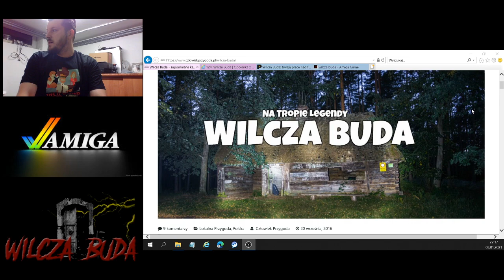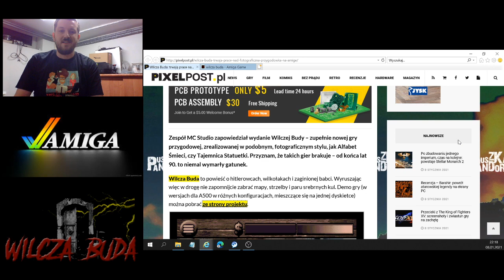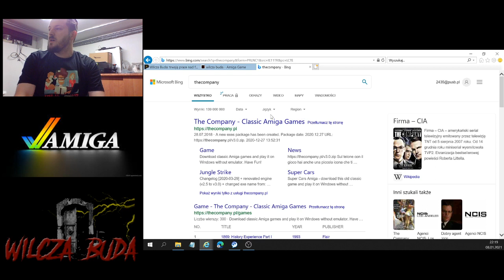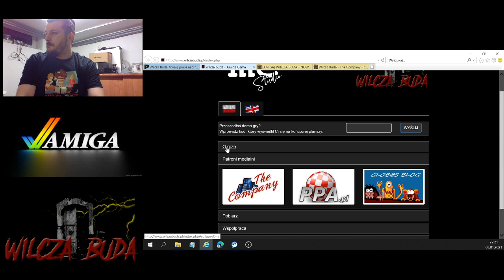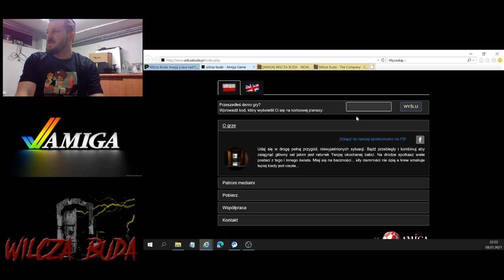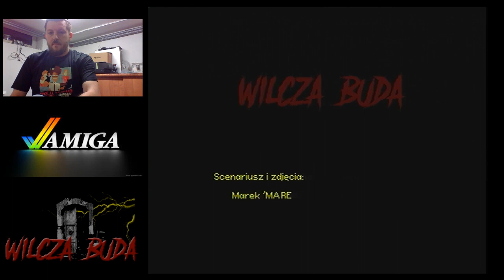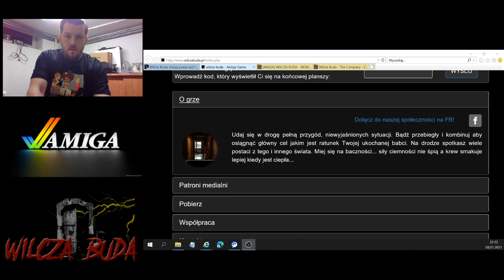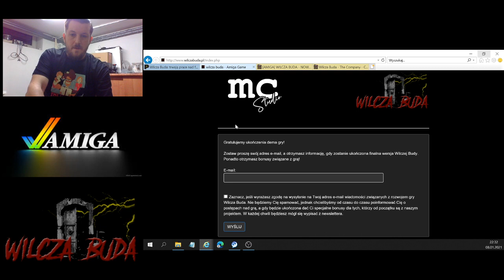Wilcza Buda - Nowa gra przygodowa na Amige !!! - Prezentacja dema oraz garść informacji.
O samym miejscu więcej dowiecie się z... google :)